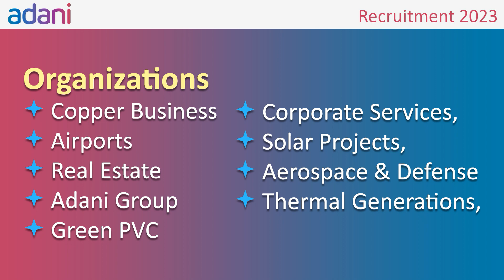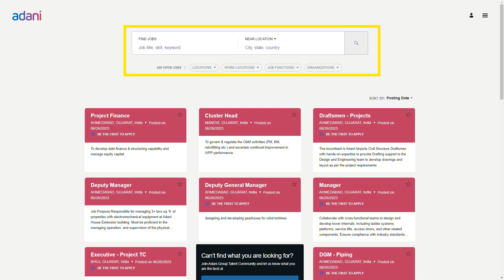JOB | Adani Group of Companies | Vacancy | Recruitment NOV 2023 | வேலை வாய்ப்பு | Career | in Tamil